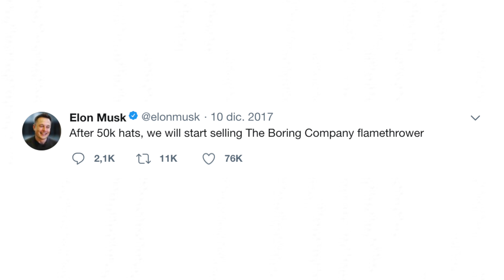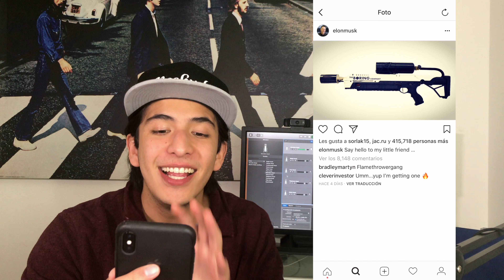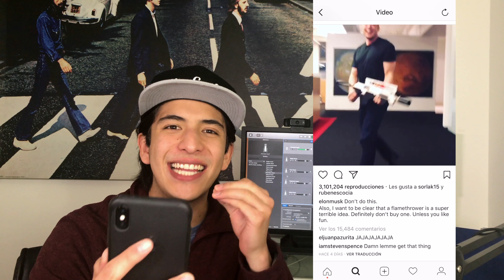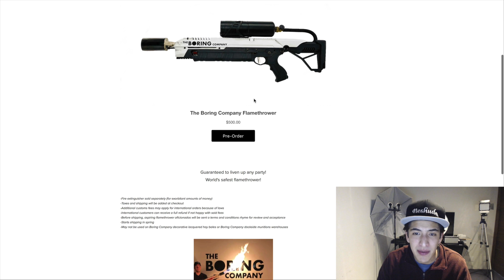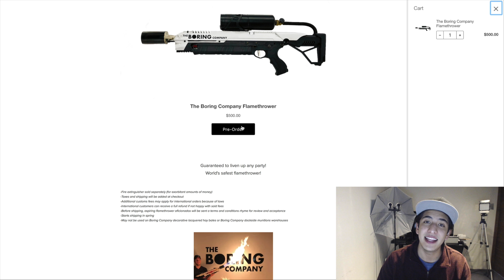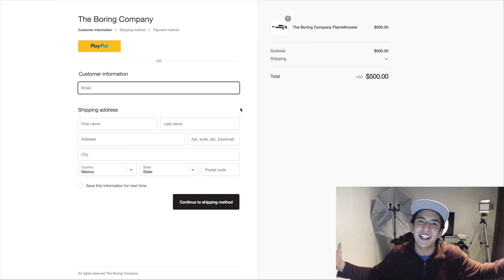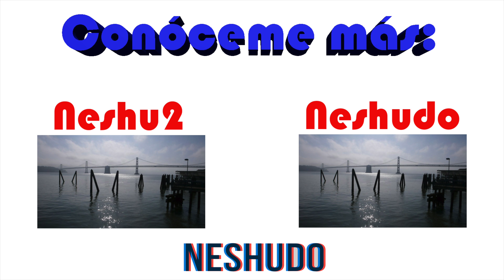EL LANZALLAMAS DE ELON MUSK! - Neshudo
En esta ocasión les traigo este video sobre el lanza llamas que sacó Elon Musk al mercado hace unos días.

¿Qué opinan?

* COMIDA GRATIS: Descarga Uber Eats y usa el código " eats-uberneshudo "

GRACIAS!